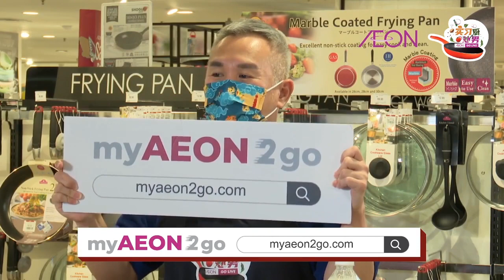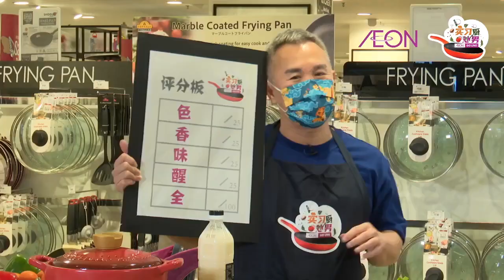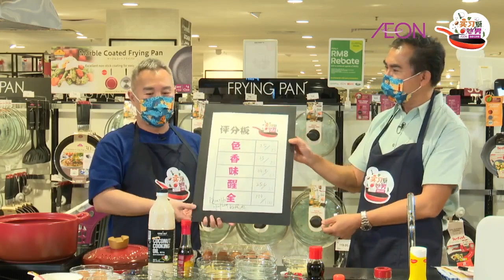AEON Live with DJ KK Wong E01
When cooking meets GOOD Feng Shui...an exclusive & fun LIVE cooking show (no edits, not cuts)! AEON goes LIVE with the ever popular, DJ KK Wong & Good Feng Shui expert, Kenny Hoo.

Will KK be able to cook up a storm...or fail miserably? 😉 Watch this fun and exciting cooking show & learn great Feng Shui tips from the master himself.